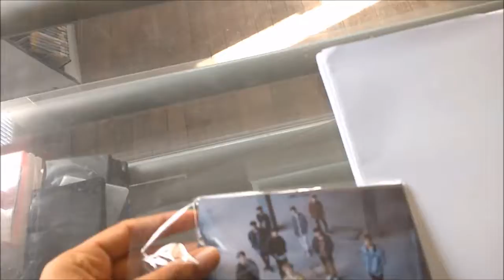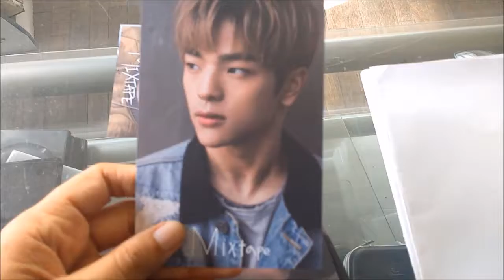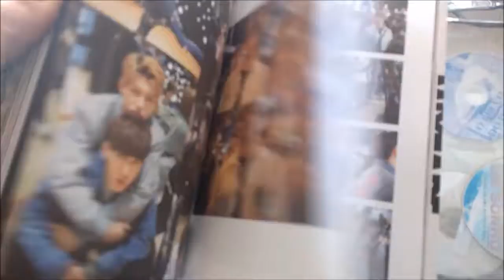Unboxing Mini albúm Pré-debut Stray Kids - Mixtape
Unboxing do albúm Mixtape do grupo de pop Sul Coreano Stray Kids. A compra foi realizada na loja K-Furious Store, link da loja abaixo.